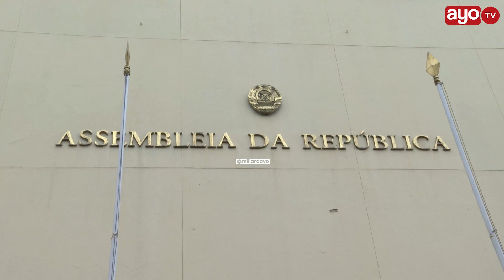VIDEO: RAIS SAMIA ALIVYOWASILI KATIKA BUNGE LA MSUMBIJI, MSAFARA WENYE VINGORA, GWARIDE LAPIGWA